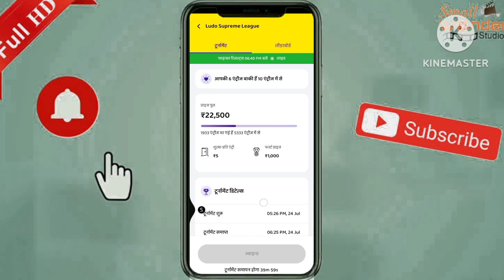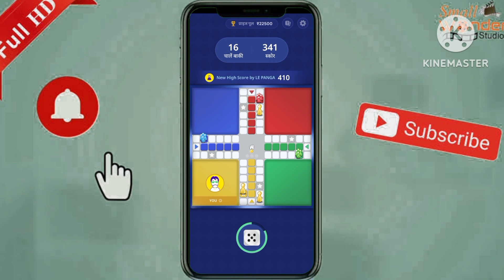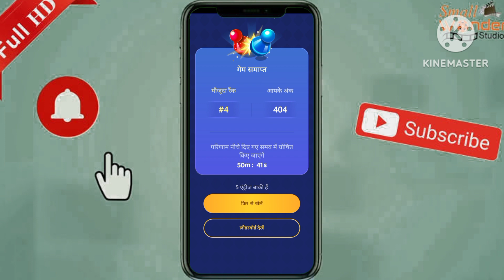Ludo supreme league game me 1 first rank kaise lagaen Ludo supreme league game se paise kamaye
[7/25, 2:24 PM] Rakesh Jatav: app
ludo supreme gold kaise khele
[7/25, 2:26 PM] Rakesh Jatav: मेरे रेफ़रल कोड PC5CKE5N का उपयोग करके Play Store से फ्रिज़ा इंस्टॉल करें और 1 ऑफ़र आज़माने पर बोनस के रूप में ₹5.0 प्राप्त करें।
👉 ऑफ़र, समाचार और बहुत कुछ पर हर दिन इनाम
👉 रेफ़रल पर ₹8.0 कमाएं + आपके दोस्त की कमाई का 10.0% और कमाए
👉 एक टैप में पेटीएम वॉलेट में ट्रांसफर